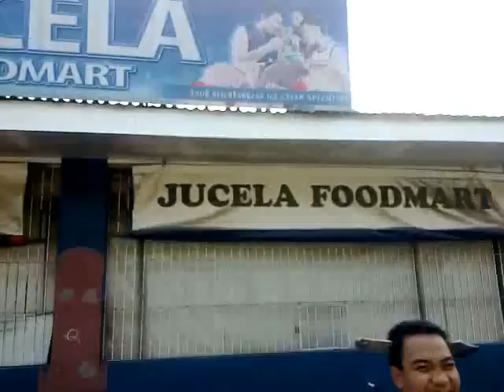III-Chromium Rides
pukles and kupals COLLAB!